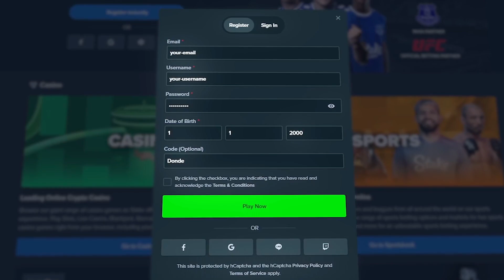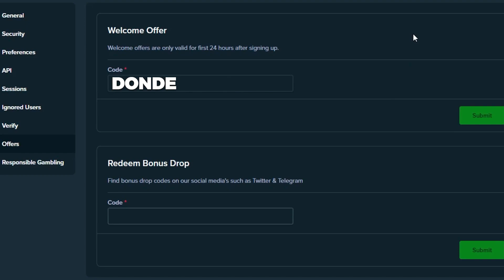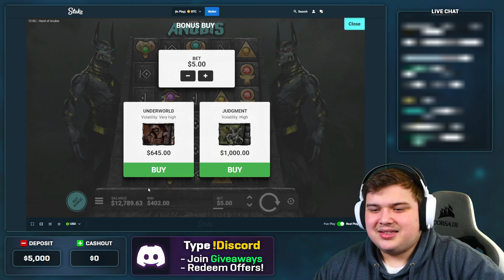ALMOST 1000X WIN On MUERTOS MULTIPLIER!! (STREAM HIGHLIGHTS)